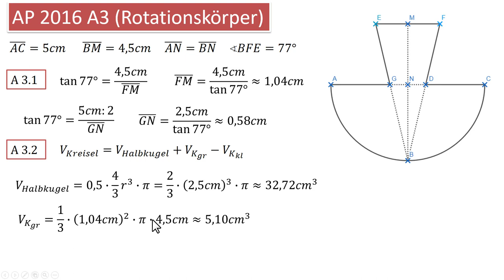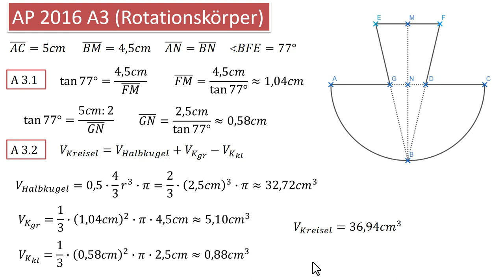AP 2016 A3 (Rotationskörper)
Rotationskörperaufgabe aus der Abschlussprüfung 2016 für die Wahlplfichtfächergruppe II/III an bayerischen Realschulen